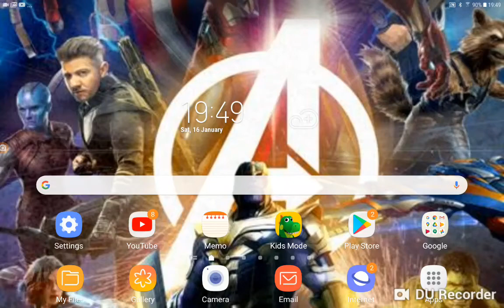Hotel Translyvania (O.T Mushrooms Style) Part 16 To Get Andrew Back At The Human World